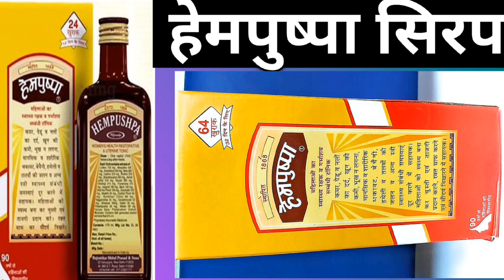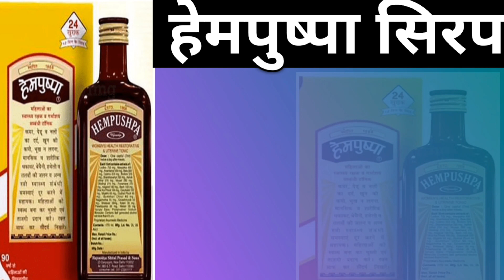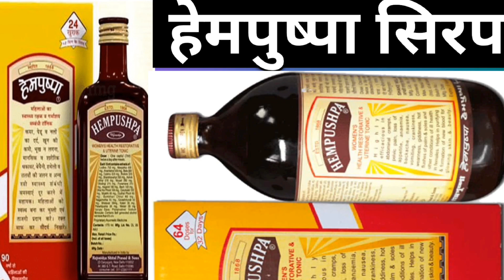लड़कियों के सभी गुप्त रोगो का इलाज || hempuspa uses in hindi || hempushpa